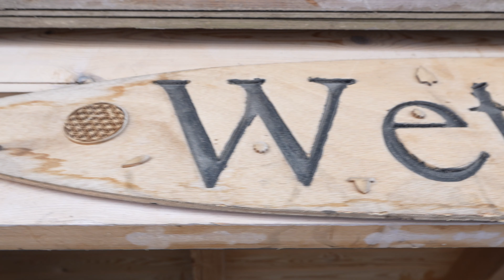Kitesurfen in Essaouira | Lass dich verzaubern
Essaouira, auch bekannt als "die windige Stadt", beeindruckt mit ihrem endlosen Sandstrand, gesäumt von Kamelen und Pferden, die den Kite- und Windsurfern auf dem Wasser zuschauen. Die malerische Altstadt mit ihrem historischen Hafen versetzt dich in eine Welt von 1.001er Nacht.

Ob erfahrene Kiter, Wellenliebhaber, Freestyler oder Anfänger - Essaouira bietet für jeden etwas. Auch wenn die Bedingungen hier etwas anspruchsvoller sind, als in einer typischen Flachwasserlagune, ist dies der perfekte Ort, um dein Können zu verbessern oder Neues zu lernen.